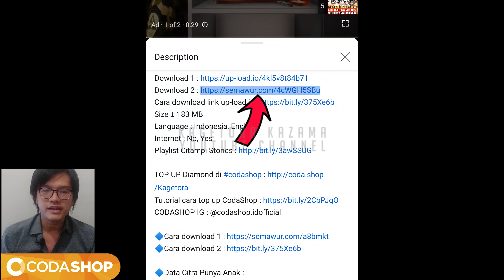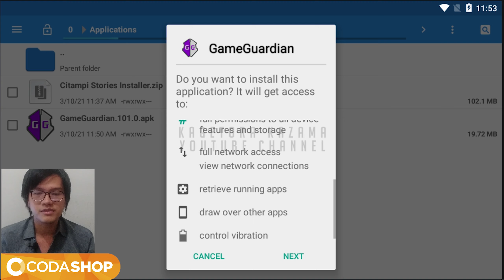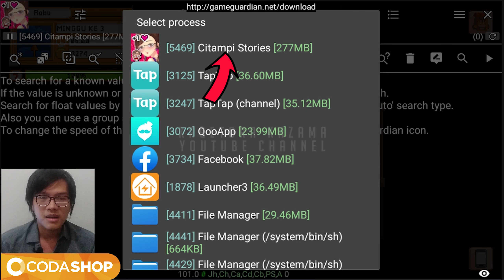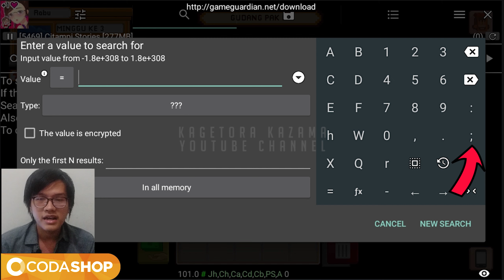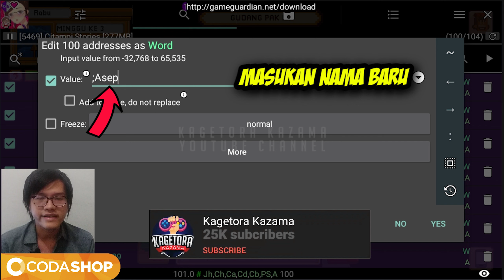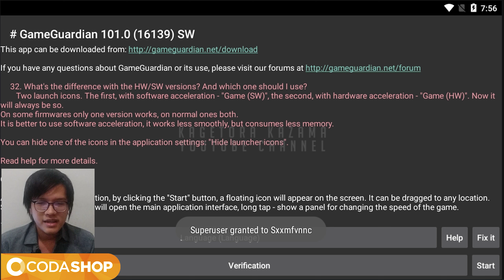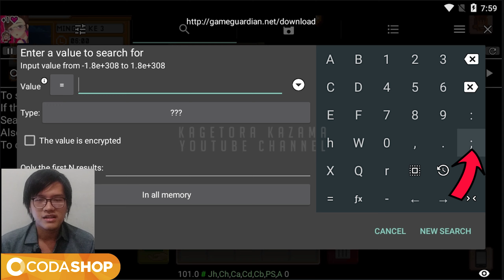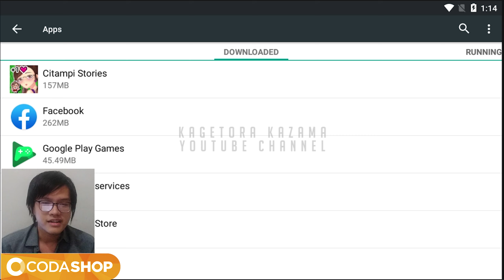🔥🔥 VERSI TERBARU! CARA MENGGANTI NAMA KARAKTER DI SAVE DATA NEW UPDATE - Citampi Stories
CARA GANTI NAMA CITAMPI STORIES
Version : 1.70.203r
Size ± 183 MB
Language : Indonesia, English
Internet : No, Yes

Halo Citampers ! Citampi Stories: Offline Love and Life Sim RPG ada cara mengganti nama di save data Citampi Stories. Kalian bisa mengganti nama save data Citampi Stories dengan mudah. Kalian bisa menggunakan save data orang lain lalu mengganti nama sesuai kalian inginkan di Citampi Stories.
Misi perlengkapan bayi - mendapatkan rak baju bayi, kalian persiapkan plat baja, tube lem, sabun colek, cat, pensil, notebook, gramophone, dan rak kuno di Citampi Stories.
Misi perlengkapan bayi - mendapatkan tempat tidur bayi, kalian persiapkan korek api, obat nyamuk bakar, uang 2000 rp, perangkap tikus, penyedap masakan, mug, garpu, kipas, papan kayu super, palu, pahat, cermin, dan gergaji.
Kalian memerlukan kotak peralatan untuk membangun media pembenihan Citampi Story, tungku peleburan Citampi Story, meja produksi Citampi Story.
Kalian bisa menemukan tukang abu gosok di citampi story , area 3. Kalian bisa menukarkan 3 barang dengan tukang abu gosok Citampi Story.
Kalian butuh kayu gelondongan Citampi Story dari memancing. Kalian butuh tube lem Citampi Story dari meja produksi. Kalian butuh plat baja di Citampi Story. Kalian bisa mendapatkan plat baja dari tungku peleburan di Citampi Story. Kalian butuh serpihan logam dan besi tua sebagai bahan membuat plat baja di Citampi Story. Kalian butuh perangkap tikus di citampi story.